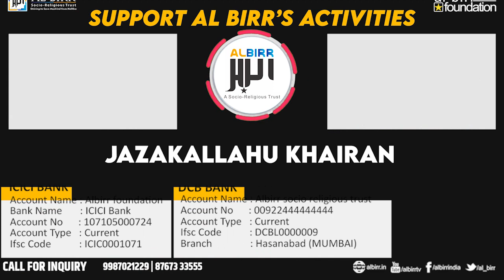Nek Logon Ko Taana Mat Do Warna...Suniye Maulana Ne Kya Kaha ? By Shaikh Sanaullah Madani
Support AL-BIRR
Account Details 🏦

A/C Name       : Al Birr Socio Religious Trust
A/C Number    : 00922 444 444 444
Bank Name     : DCB Bank
Branch Name  : Hasanabad
IFSC Code       : DCBL 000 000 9

Shaikh Shifaullah (Trustee) 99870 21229